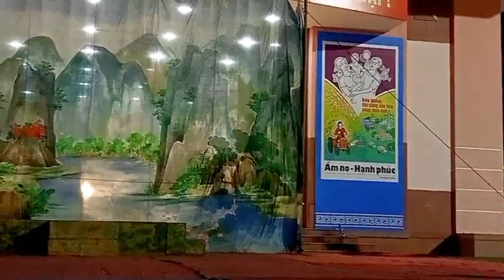SÂN KHẤU TUỒNG : Vở tuồng | Nỗi OAN TÌNH - do nhà hát tuồng truyền thống - Đào TẤN BĐ phần 1